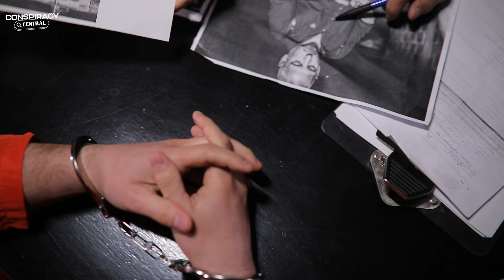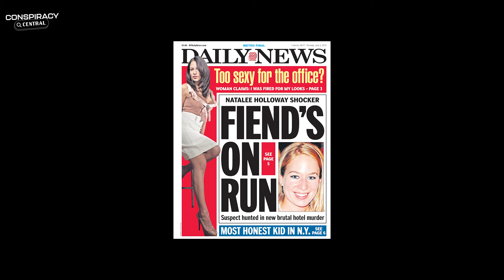The Truth Behind Natalee Holloway's Disappearance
Uncover the chilling truth behind the 18-year mystery of Natalee Holloway's disappearance in Aruba. In this video, explore the twists, turns, and recent revelations surrounding the case. From Joran van der Sloot's ever-changing confessions to the haunting details of Natalee's final moments, this deep dive into the mystery leaves no stone unturned.